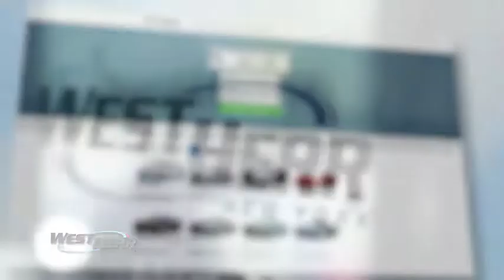The Most Important Thing | Convenience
West Herr cares what is important to you because YOU are what's important to us!